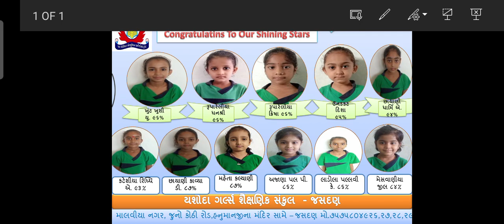21 June 2023